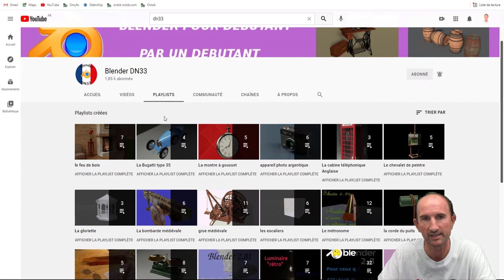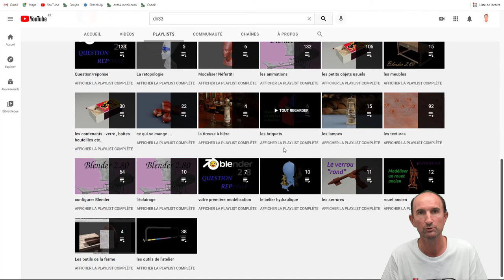Présentation de la chaine YouTube DN33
Dans la continuité de présentation des chaines YouTube, en voici une autre où là aussi cette personne ne parle que de Blender mais comme pour la chaine YouTube SVM6, elle est 100 % en français.